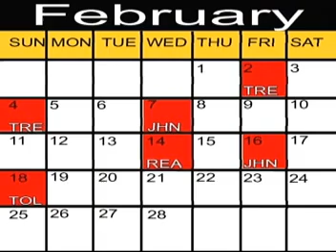Cyclones Hockey Highlights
Highlights from the ECHL's Cincinnati Cyclones.